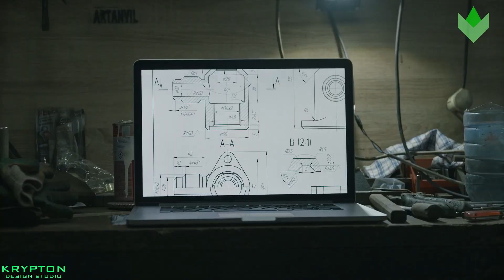DFM & DFA I Guidelines I Rule 9 I Maximize compliance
Vision of Krypton
Empower creative people in the community by giving them specialized knowledge & allow them to decide how to apply that to make the world a better place.